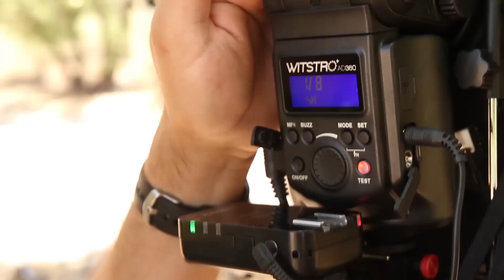Tutorial de Iluminación, Sincronización de Alta Velocidad, Vintage Photoshoot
Ya está el video # 15 en el canal, este video es el tutorial de Iluminación y detrás de cámaras del Photoshoot Vintage que realice la semana pasada para Amyne Abbud,  que es de donde use la fotografía para hacer el video anterior de Lightroom y Photoshop.

En este video explicó un poco y muestro como se hace la sincronización de alta velocidad, la cual nos ayuda a hacer fotografías sin la limitación de la velocidad de sincronización del flash de nuestra cámara, de esta manera podemos hacer fotografías con iluminación artificial con velocidades de hasta 1/8000, en este video use velocidades hasta de 1/4000 de segundo.

Antes de pasar al video les recuerdo los enlaces a los videos anteriores!!